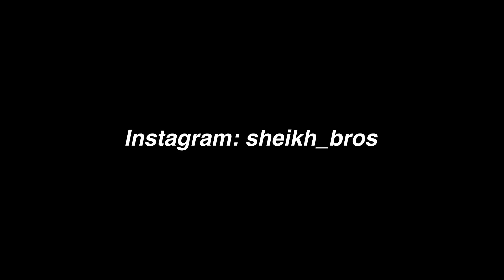Sameer Ne Bahut Mara Zeeshan Ko 😧 Rone Laga